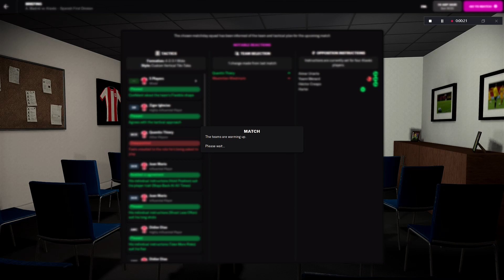FOOTBALL MANAGER 22 | Atlético Madrid - ALAVES | SPANISH FIRST DIVISION ⚽🏆 | SEASON 2035 - 2036